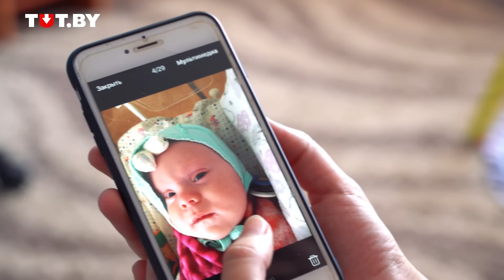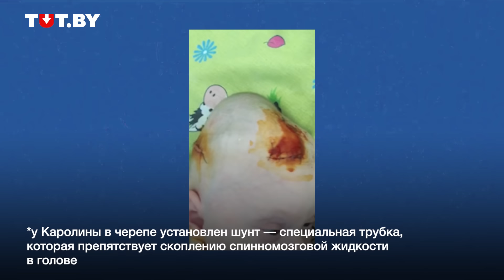У моей дочери спина Бифида: Вероника | Быть мамой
Спина Бифида (или расщепление позвоночника) — порок развития, при котором нервная трубка закрывается не полностью в еще не до конца сформированном спинном мозге. Проще говоря, между позвонками есть дыра — в ней может скапливаться жидкость. Зачастую спина Бифида идет рука об руку с другими заболеваниями: в случае с дочкой Вероники это гидроцефалия и синдром Арнольда-Киари. Сейчас девочка заметно отстает в развитии, но наша героиня верит, что справится.
Через какое-то время после рождения ребенка Вероника разошлась со своим мужем.
Это очень честная история о боли и надежде.